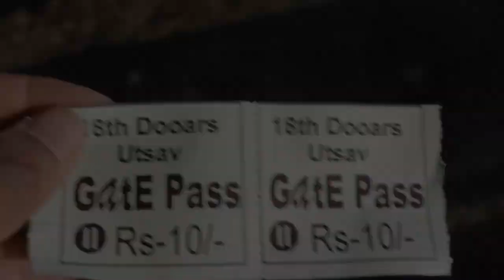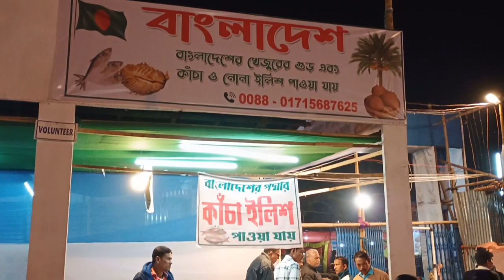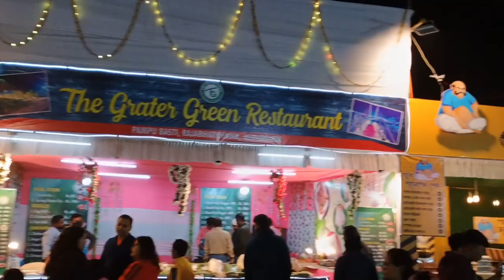Alipurduar Dooars Utsab 2024।। Alipurduar Dooars Mela 2024।।Dooars Mela।।Alipurduar।।